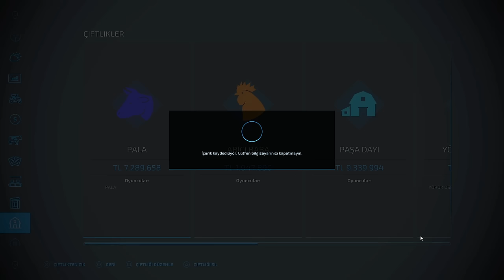DEDEMİN TRAKTÖRÜ FİAT 480 S8 | FS 22 GERÇEK HAYAT | MEDRP SİVAS | S2 B10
❓ PC SPECS;

➡️ CPU: AMD Ryzen 9 5900X 3.7GHz 70 MB
➡️ MBO: ASUS ROG STRIX B550-A GAMING
➡️ GPU: MSI GeForce GTX1080 Gaming X 8GB
➡️ RAM : GSKILL 16GB TRIDENT Z DDR4 3600MHz
➡️ Case : Phanteks Eclipse P350X Tempered White
➡️ PSU : High Power 750W 80+ Gold 14cm
➡️ SSD : 250GB SAMSUNG 750 EVO
➡️ OS : Windows 10 Pro 64 Bit
➡️ HDD : Seagate 3.5" 1TB Barracuda NCQ
➡️ liquid Cooling: ID-COOLING ZoomFlow 240X
➡️ Mouse: Razer Deathadder V3
➡️ Mouse Pad: Tiger Hyun teng long
➡️ Keyboard: Asus Rog Claymore Aura
➡️ Headset: Corsair Void Elite White Wireless RGB
➡️ SoundSet: Logitech Z5500 Dolby DTS
➡️ Racing Sim Gear: Logitech G29 Driving Force